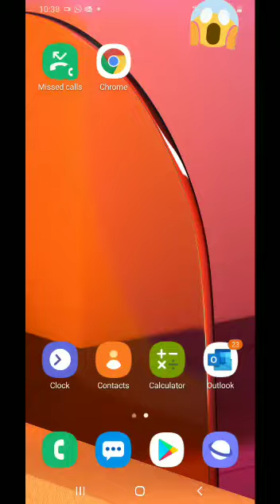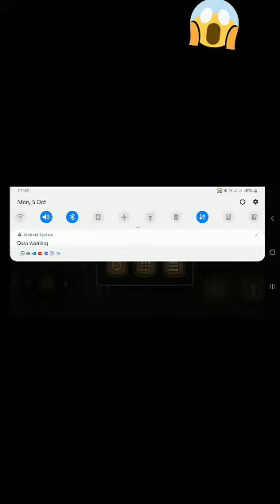HOW TO MAKE A GAME WITH YOUR MOBILE EASY USING EPIC GAME MAKER-YOUTUBE-SL Anubha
app name-EPICK GAME MAKER